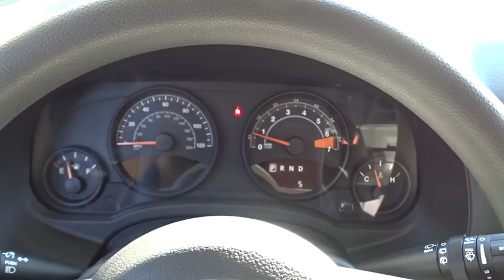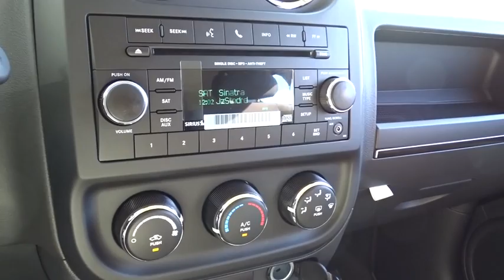2017 Jeep Patriot Matteson, Lansing, Oak Lawn, Northwest Indiana, Chicago, IL 17275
Delivers 30 Highway MPG and 23 City MPG! This Jeep Patriot boasts a Regular Unleaded I-4 2.4 L/144 engine powering it's polished transmission. Wireless Streaming, Voice Recorder, Variable Intermittent Wipers.* This Jeep Patriot Features the Following Options *Uconnect w/Bluetooth Wireless Phone Connectivity, Transmission: 5-Speed Manual T355, Touring suspension, Strut Front Suspension w/Coil Springs, Steel Spare Wheel, Sliding Front Center Armrest w/Storage, Single Stainless Steel Exhaust, Side Impact Beams, Sentry Key Engine Immobilizer, Rear Cupholder.* Stop By Today *Test drive this must-see, must-drive, must-own beauty and get a hassle-free deal today at South Chicago Dodge Chrysler Jeep Ram, 7340 S Western Ave, Chicago, IL 60636.